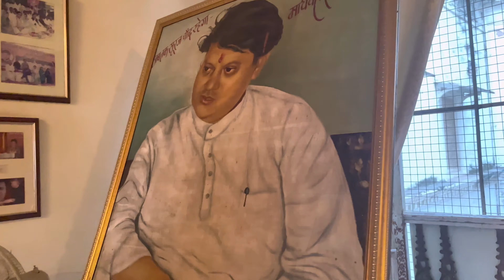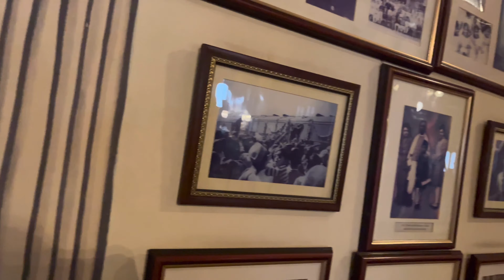DOCUMENTARY ON JAI VILAS PALACE *Tried something new*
you dont need headphones to watch it 😊
keep smiling 🤩🤩